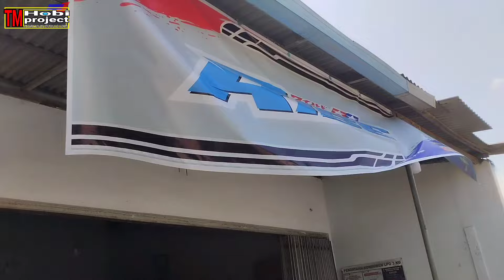TRACK TAMIYA TRENGGALEK & TULUNGAGUNG (JAWA TIMUR) 😎 main ke Rise garage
Mudik ke jawa timur bisa sekalian jalan-jalan cari info tempat main tamiya daerah sini, lumayan bisa cari temen, pengalamn & ilmu dari kota ini, hehe...

Terima kasih